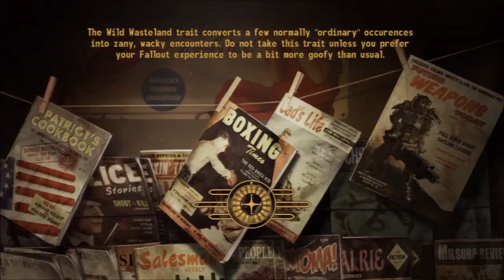Fallout New Vegas 56 Camp Searchlight's Crazy Radiation